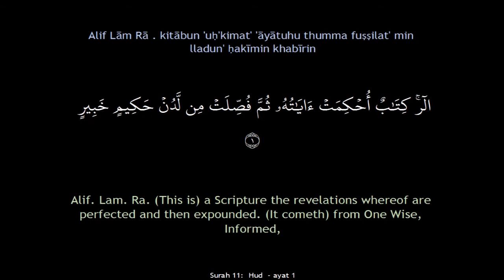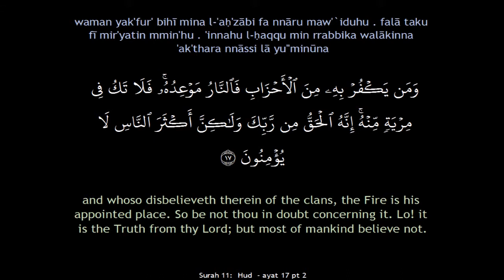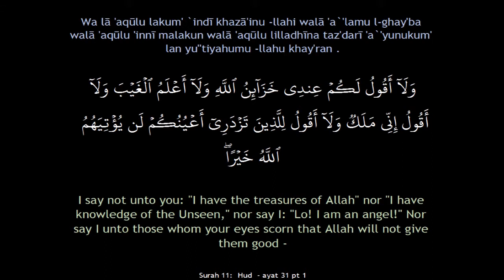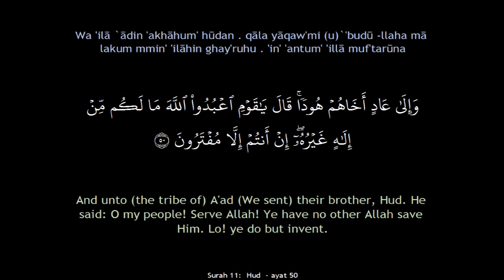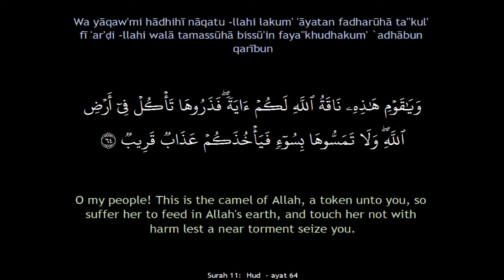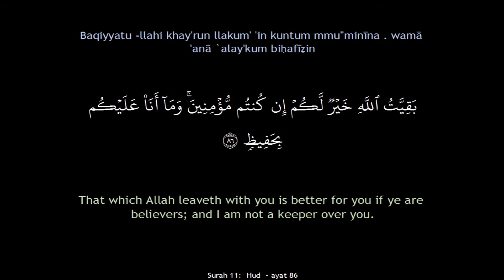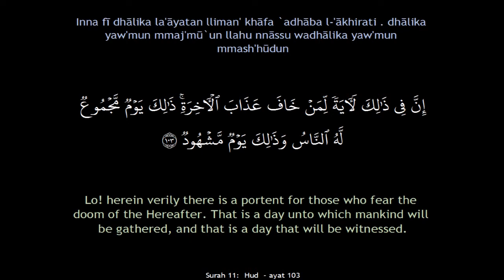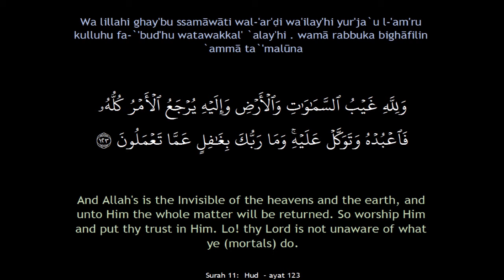Surah 11: Hud (Hud) سُورَةُ هُودٍ